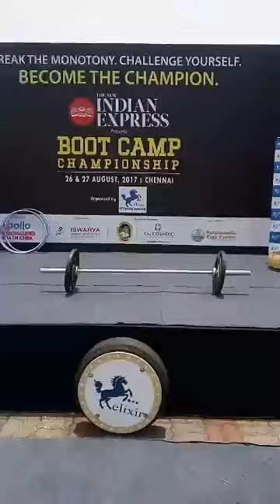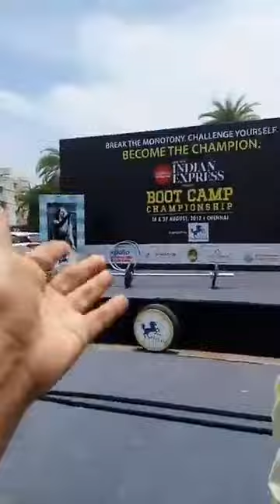Bootcamp Championship at Chennai Trade Centre MC Thamizharasan Demo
Thamizharasan Karunakaran
Event Emcee, Anchor and Actor

Events and Occasions are very special to families and companies. To make these events and occasions more colourful, more entertaining, more interactive, more fun we need someone to host the event. I take privilege in introducing myself as an Event Host (called by other names as Event Emcee, MC, Stage EmCee, Anchor, Master of Ceremonies) who makes your work easier at your event and make the event memorable for you and your near and dear ones.

I have been hosting Birthday parties, Sangeet, Wedding Receptions, Corporate Outings, Team Building Activities, Out Bound Training, Product Launches, Mall Activities, Annual days, Conferences, Quiz Shows, Press Meets, etc at Chennai and other parts of Tamilnadu. I always wanted to give the clients what they wanted plus what's the best I can give them to make them more than happy and give great memories to them, their families, relatives and friends.